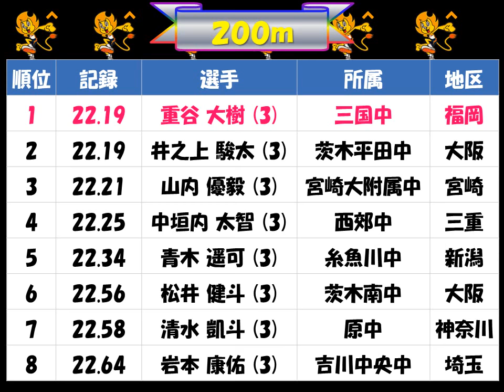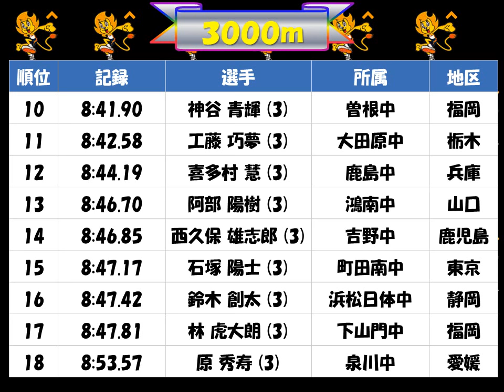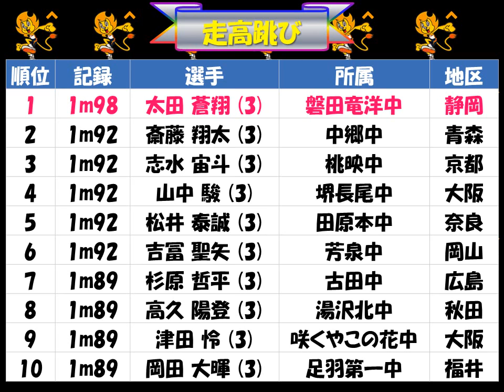ｼﾞｭﾆｱｵﾘﾝﾋﾟｯｸ2017「男子Ａ」中３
100m、200m、3000m、110mH、走高跳び、砲丸投げ